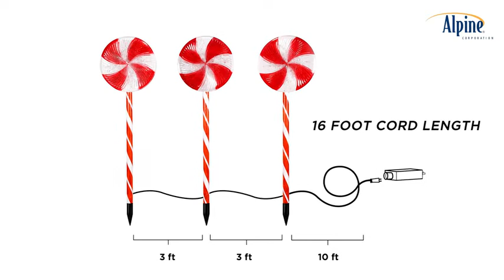Alpine Corporation COR114T 3 Candy Cane Pathway LED | Decorative Winter Christmas Lights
Material Plastic
Color Red and White
Brand Alpine Corporation

FESTIVE DECOR: Line your yard with these unique festive red and white LED candy cane stakes to enhance your outdoor Christmas lawn display
CUSTOMIZABLE: Includes 8 entertaining lighting functions to customize how you decorate your lawn
SAFE TO USE: Features a UL listed plug-in adaptor to ensure safe use
EASY SETUP: Outdoor setup is quick and simple with durable ground stake
SET OF 3: Each stake measures 7" x 1" x 28", perfect for your yard
Power source type: Corded Electric